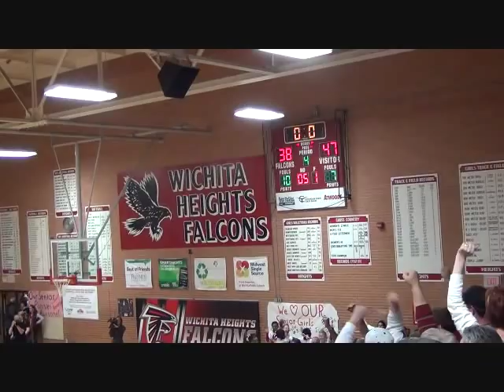Conner Frankamp vs Wichita Heights 2012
Conner Frankamp  6'1 Guard
Class of 2013
Wichita North High School
University of Kansas - Commit